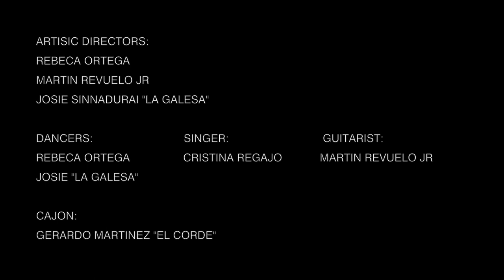CalleJondo Trailer - Flamenco Dance and Music Show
Rebeca Ortega
Josie La Galesa
Martín Revuelo Jr.
Cristina Regajo
Gerardo Martínez

Tablao Flamenquería, Sevilla